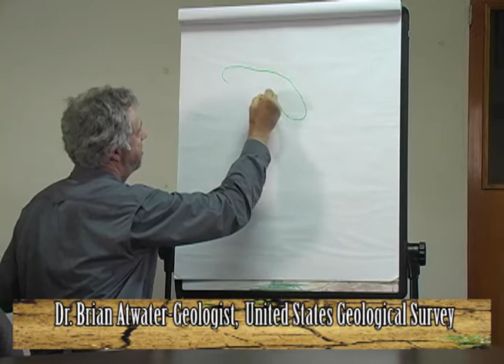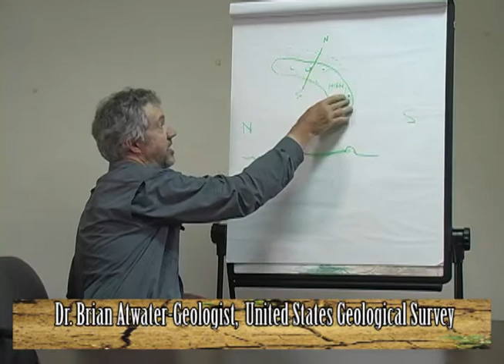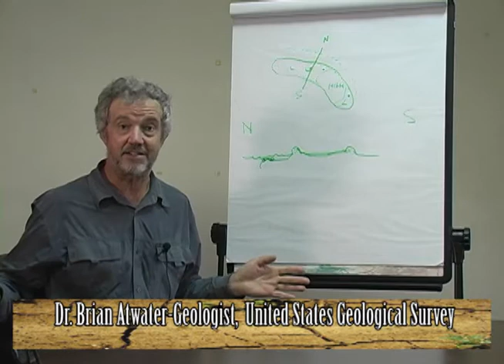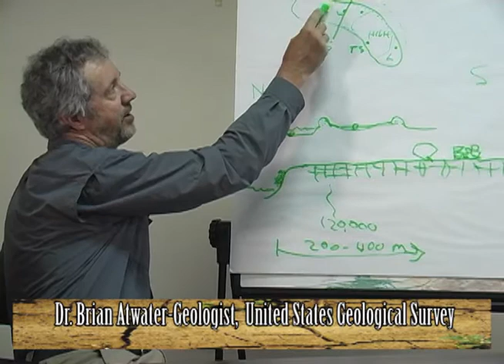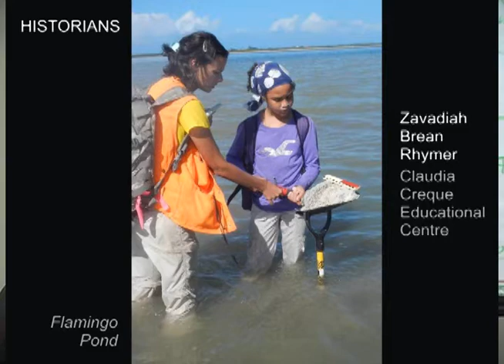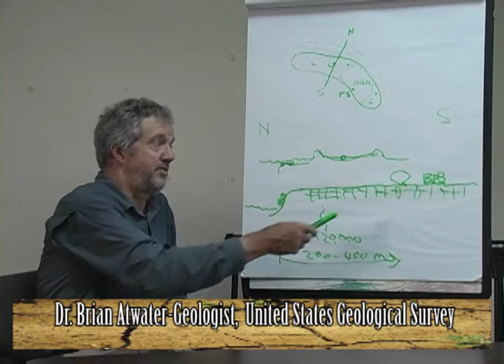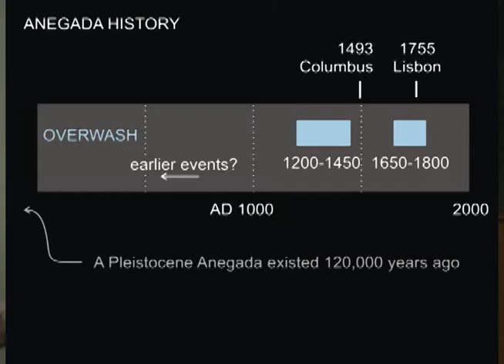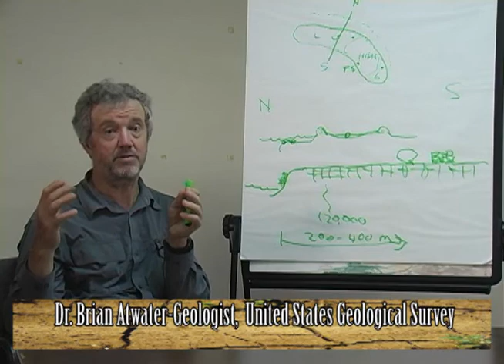The Hazards of Earthquakes and Tsunamis in the Caribbean .wmv